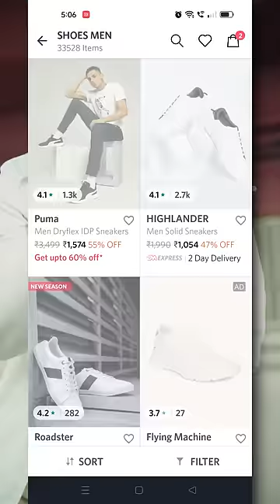Online *SHOES* Links🔗My Picks...BOOTS👞| SNEAKERS👟| LOAFERS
TITLE: Online *SHOES* Links🔗My Picks BOOTS👞| SNEAKERS👟| LOAFERS